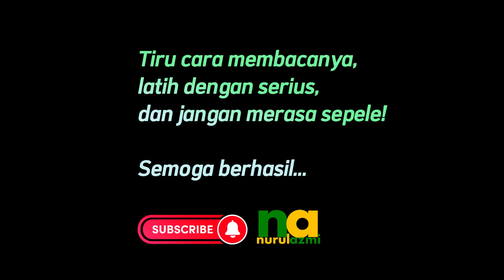HARI KE-8 BASMALLAH (VIDEO PANDUAN TAHSIN)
Hari ke delapan, menuju ke stage 8. Berangkat dari bulan menuju mars. Tonton video tutorial “Basmalah”. Kemudian latihan membacanya sesuai dengan tutorial.

Panduan MEMPERBAIKI bacaan Al Qur’an surah Al Fatihah, An-Nas, Al-Falaq dan Al Ikhlas. MULAI HARI KE-1 HINGGA HARI KE-24 RAMADHAN 1445 H.